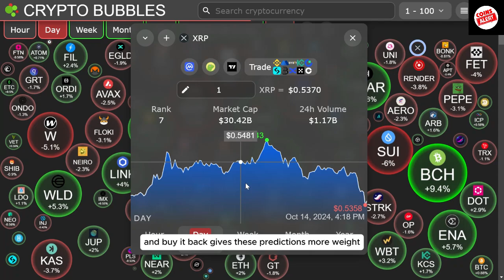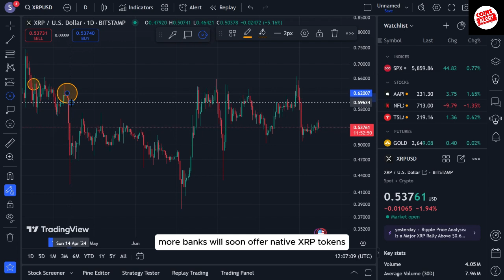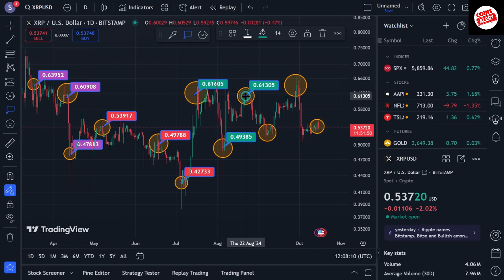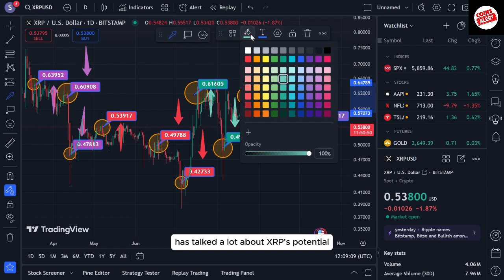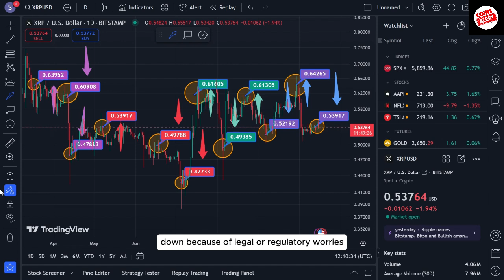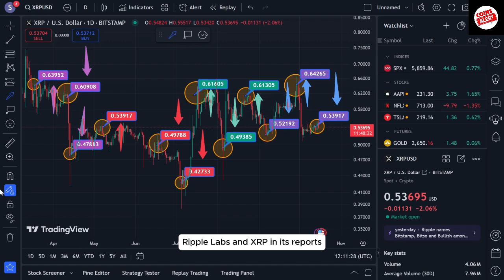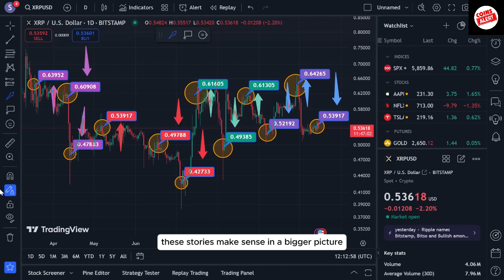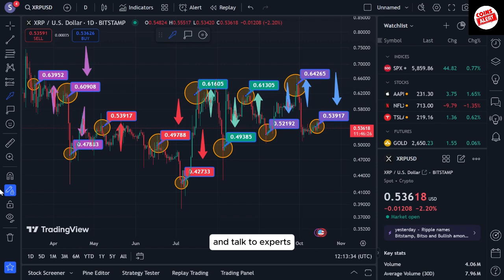U.S. SEC Offers Settlement with Ripple CEO for Ripple XRP! (The value of XRP might go to $10,000!)